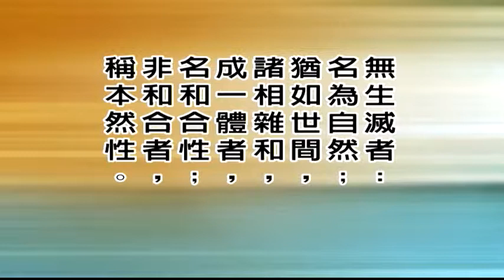大佛顶首楞严经第九套-(审除细惑、说二如来藏) 5-5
文殊讲堂
大佛顶首楞严经第九套-(审除细惑、说二如来藏)